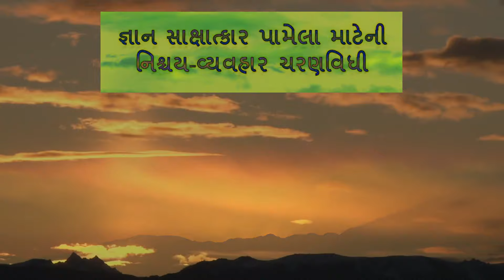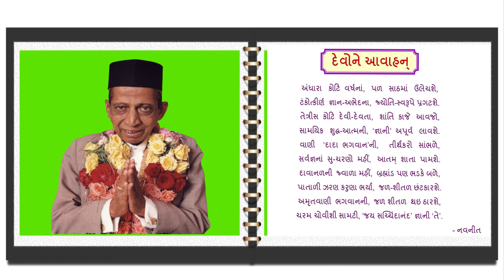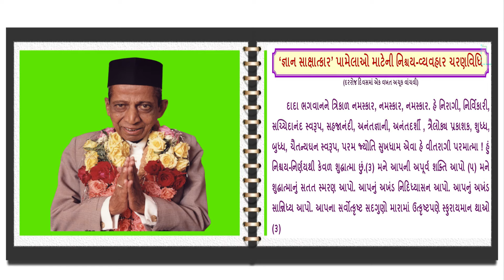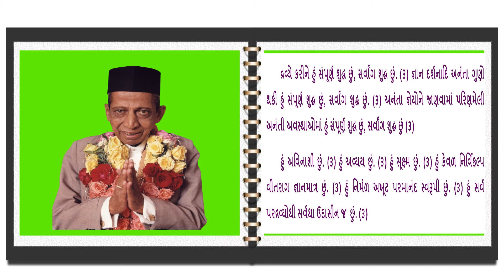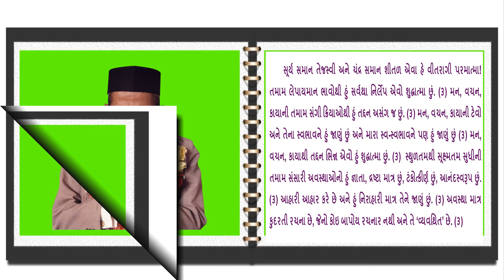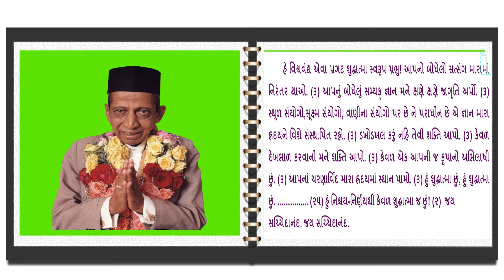Original Charan Vidhi in voice of Aptaputra Ashokanandji(Gujarati) Dada Bhagwan's Charan Vidhi.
Charan Vidhi (Original)in voice of Aptaputra Ashokanandji(Gujarati) |Dada Bhagwan's Charan Vidhi.

- Please like the Facebook page to get updates regarding similar Satsung with Ashokanandji